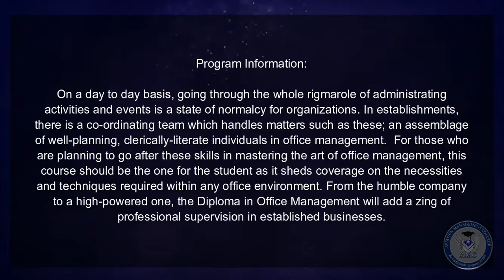DIPLOMA IN OFFICE MANAGEMENT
Program Information:

On a day to day basis, going through the whole rigmarole of administrating activities and events is a state of normalcy for organizations. In establishments, there is a co-ordinating team which handles matters such as these; an assemblage of well-planning, clerically-literate individuals in office management.  For those who are planning to go after these skills in mastering the art of office management, this course should be the one for the student as it sheds coverage on the necessities and techniques required within any office environment. From the humble company to a high-powered one, the Diploma in Office Management will add a zing of professional supervision in established businesses.